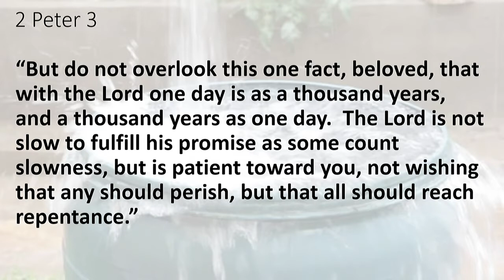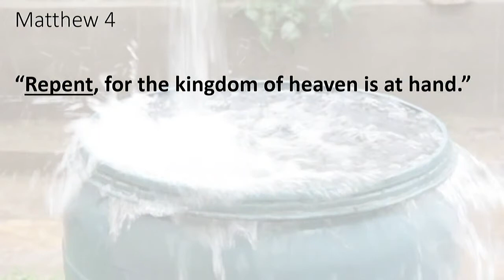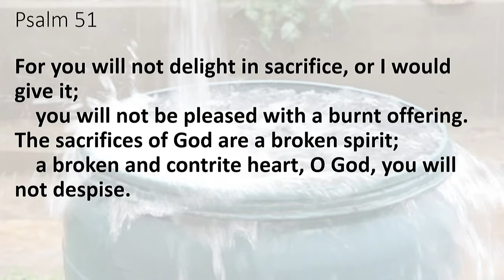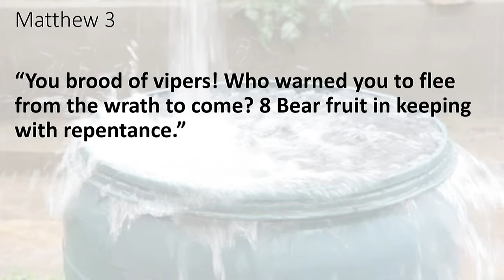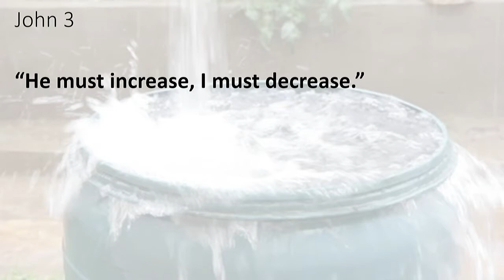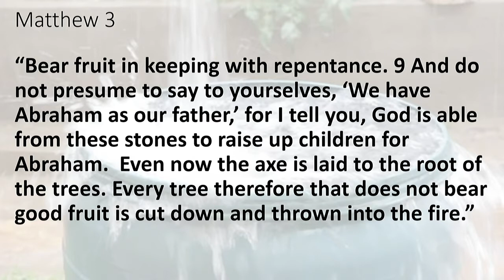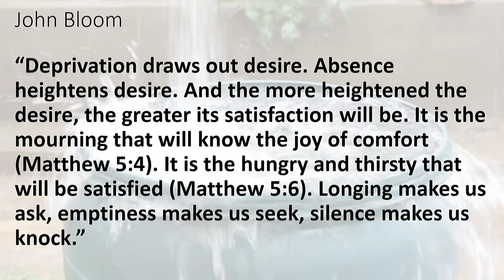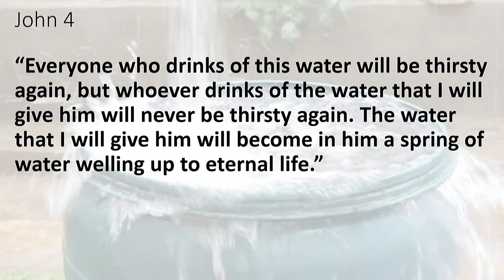"Full or Overflowing?" - Sermon - 12 08 19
Pastor Jay preaches on John the Baptist's ministry and how we learn to prepare for the coming as our Lord today.  The text is Matthew 3:1-12.